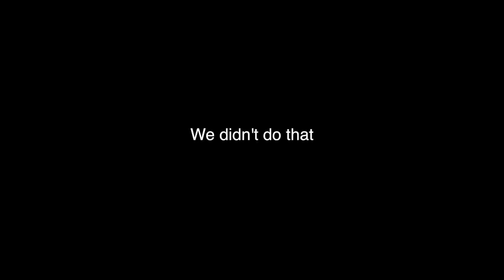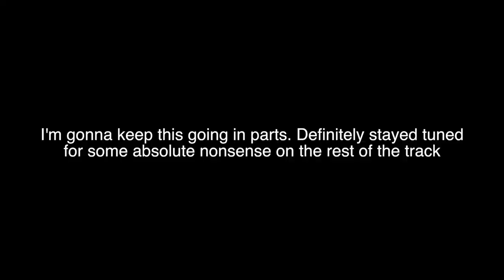Drifting Motorcycles in the SNOW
Ad the title says, we're doing more motorcycle drifting in the snow! These are our pitbikes (Klx 140L and Klx 110)